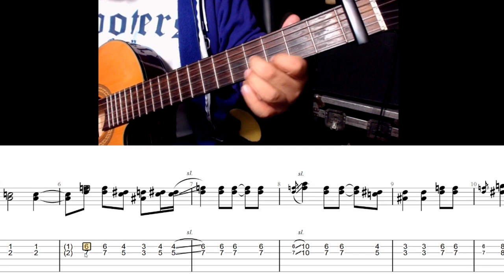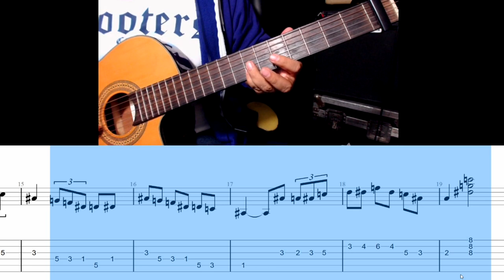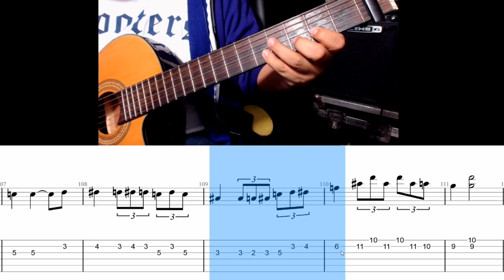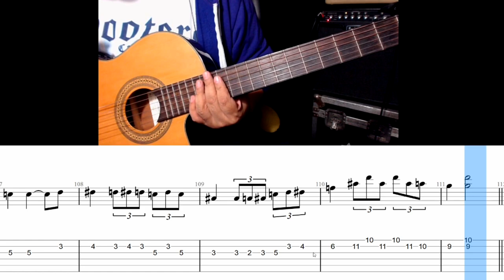Tres Botellas (Intro y Solo Tabs)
Support and request / Apoyo y peticiones